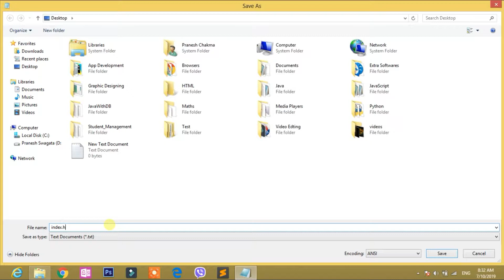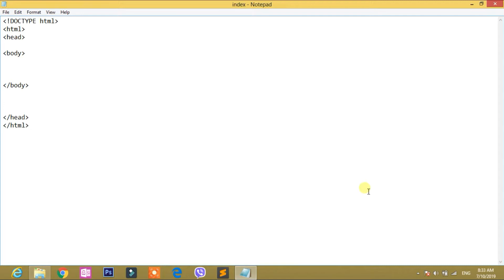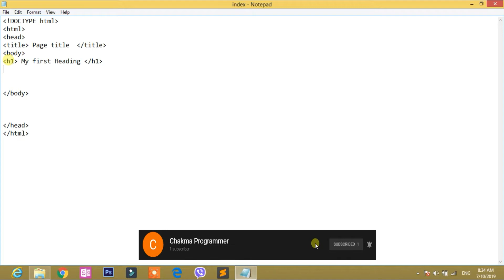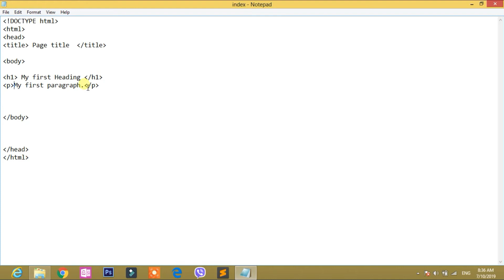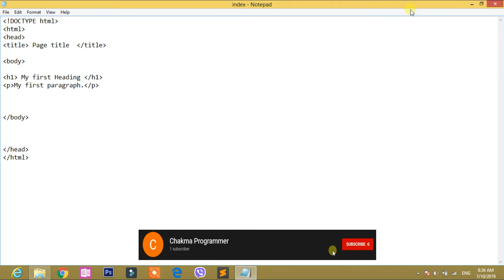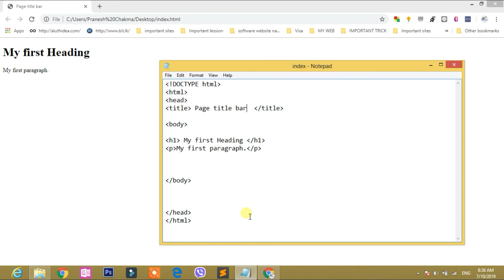Introduction to HTML in Sinhala 2019 By Chakma Programmer - HTML ගැන සරලව හැදින්වීම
Hi guys! Today I'm taliking about Introduction to HTML. I'll bring more videos Web designing & Programming.